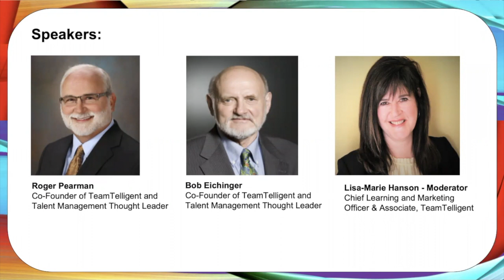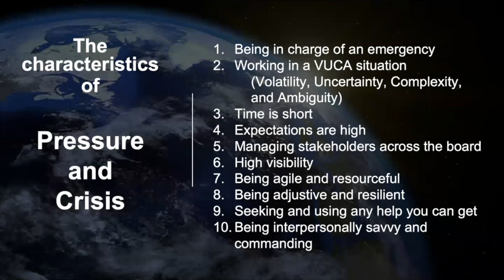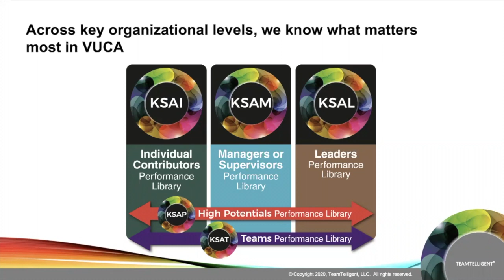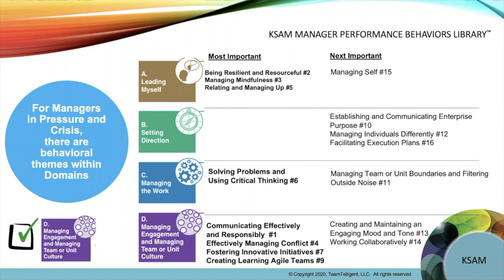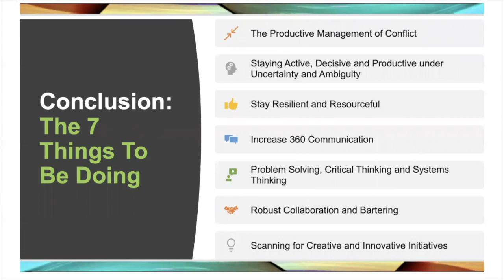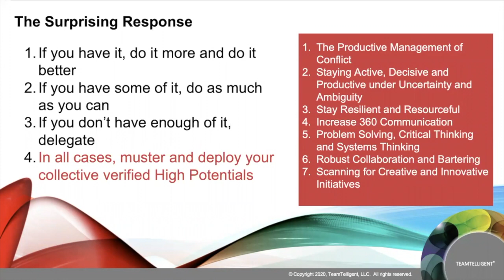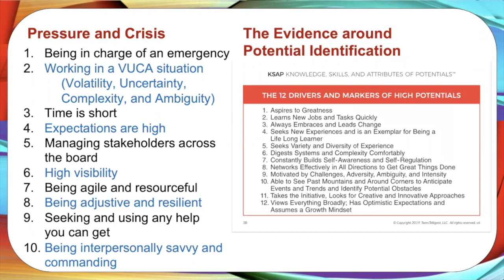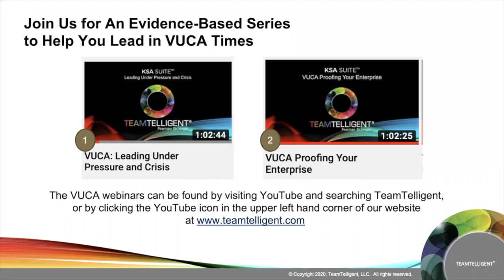VUCA Thought Leadership Series Preview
These unprecedented times create new opportunity to adapt the behavior we exhibit, in order to produce effective and productive outcomes. This short preview video highlights what you can expect in our VUCA (Volatile, Uncertain, Complex, Ambigous) Thought Leadership Series. See this as a movie trailer to two presentations that will fuel a deep understanding of what you can practical do as Leaders, Managers or Supervisors, and Individual Contributors, and High Potentials during VUCA times.